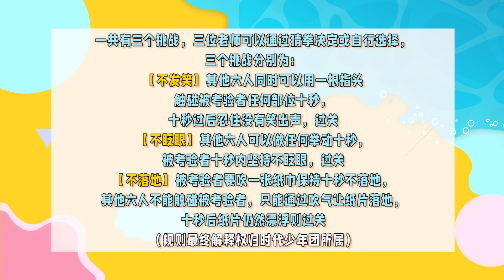【TNT时代少年团 张真源】《小炸的暑假生活》02.久违的合体训练！ [Zhang Zhenyuan]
久违的合体训练！
02.
我们一直在奔赴 在期待 在珍惜 在享受
奔赴向你 期待相聚 珍惜每刻 享受当下💥